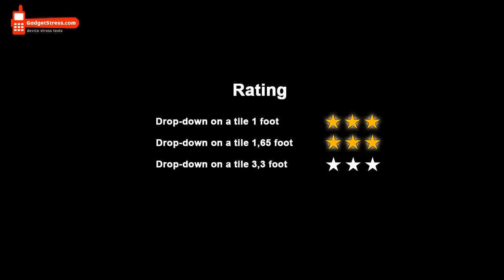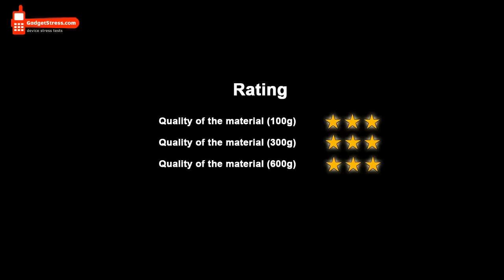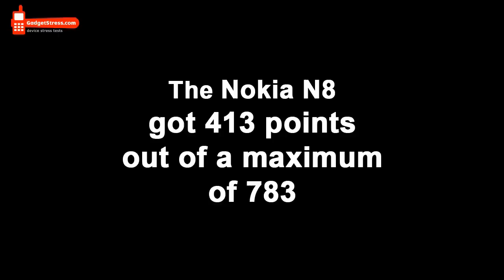Nokia N8 stress test